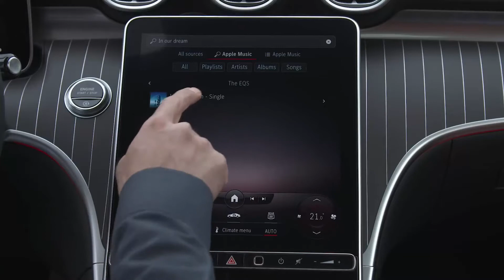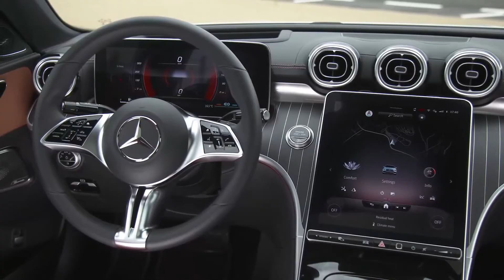Mercedes C Class - Apresentação do Carro -